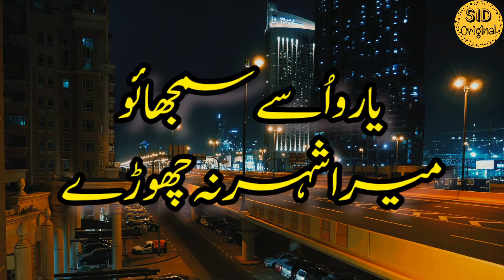Wo Rootha Rahy Mujh Sy | Urdu Poetry